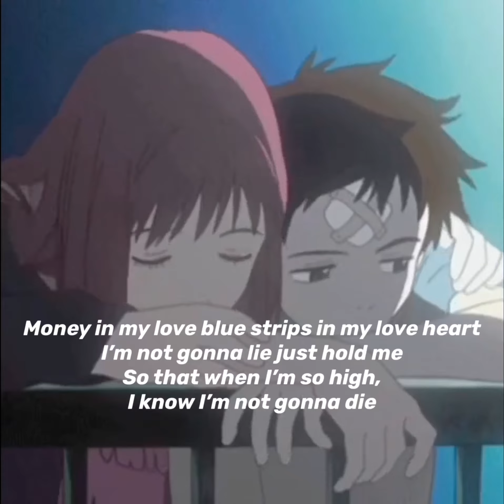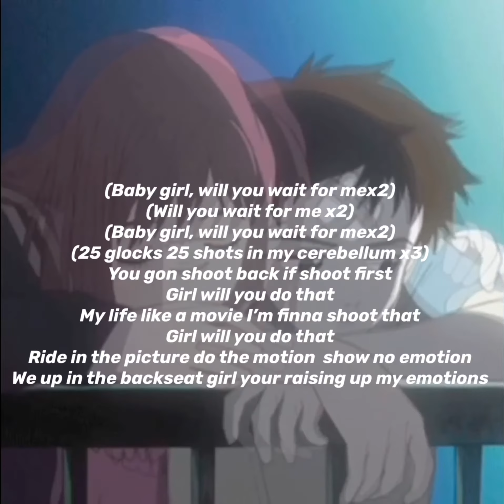808 Sanchez - Baby Girl/Electric (Official Audio) [prod. Flexxy Boy]